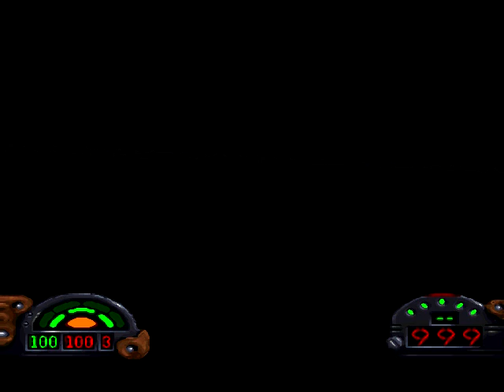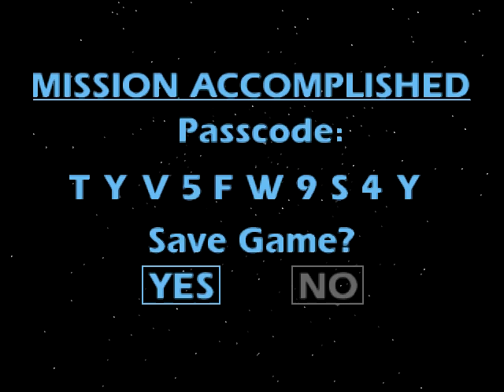STARWARSDARKXLACCELERATEDDARKFORCEEXTENDEDXLENGINE MISSION2PLAYSTATION1PS1EPSXE1996RASHEEDNATHA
STAR WARS DARK XL ACCELERATED DARK FORCE EXTENDED XL ENGINE MISSION 2 PLAYSTATION 1 PS1 EPSXE 1996 RASHEED NATHA

PROLOGUE MISSION 2 MON MOTHMA: ASK  KYLE KATARN TO FIND THE POWER GENERATOR. TO FIND  DARK TROOPER CLUE AND PLAN
TALAY TAK BASE AFTER THE MASSACRE

KYLE KATARN - HAS FIND SOME CLUE TO THE DARK TROOPER.

KYLE KATARN - HAS RETURN TO JAN ORS AND KYLE KATARN YOUR OWN  SHIP ON THE ROOF OF THE BASE.